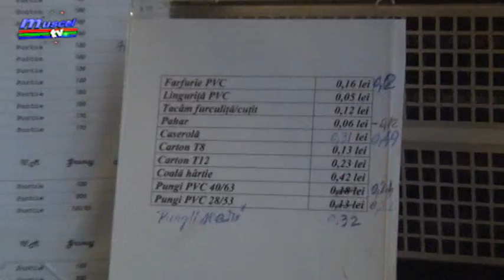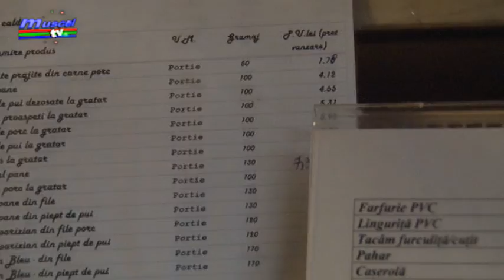jurnal musceltv 04 09 2019 proiect pentru impozitarea bacsisului razvan grigore